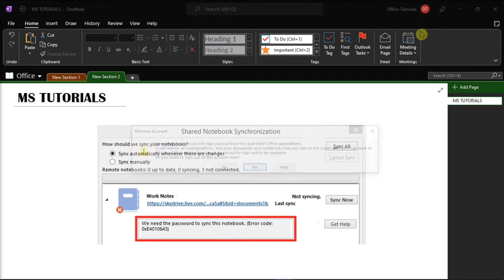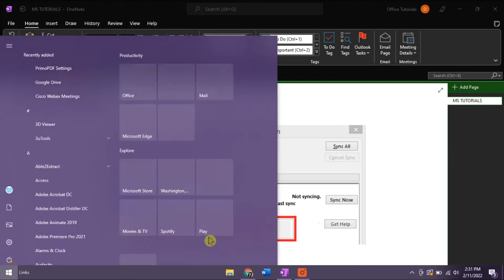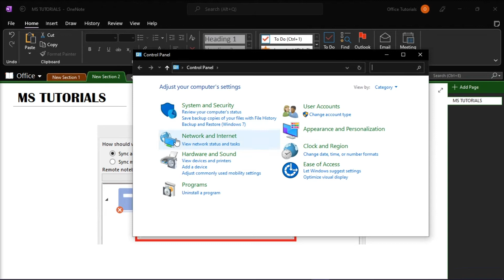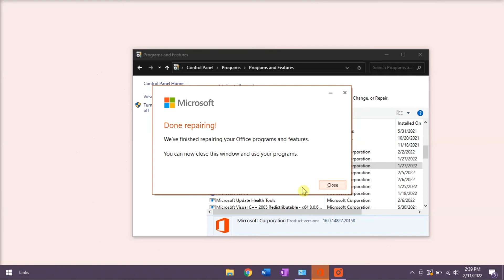FIX - "OneNote Needs a Password to Sync this Notebook" - Error 0xE4010647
--- Are you getting the error, "OneNote Needs a Password to Sync this Notebook" with code 0xE4010647?  Then watch this tutorial to see if you can resolve this error code with these simple steps. ---